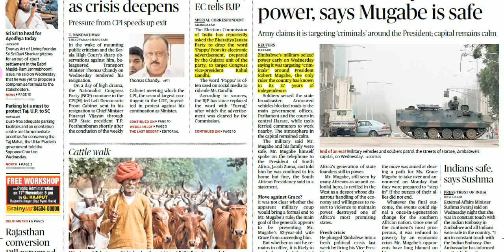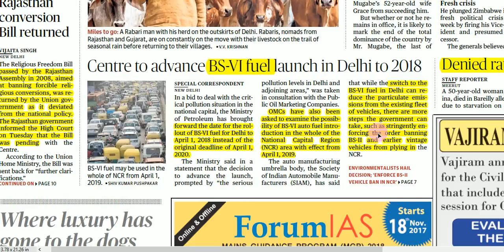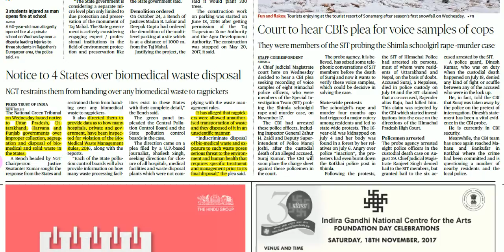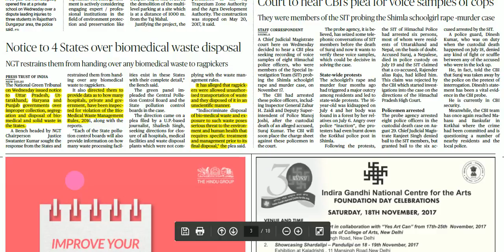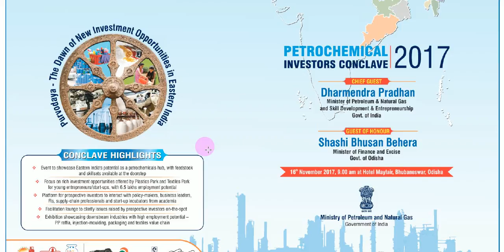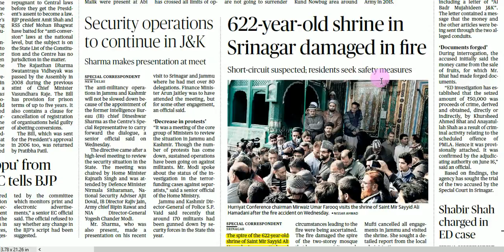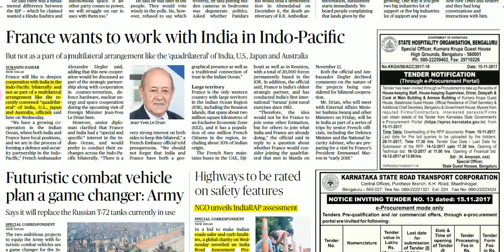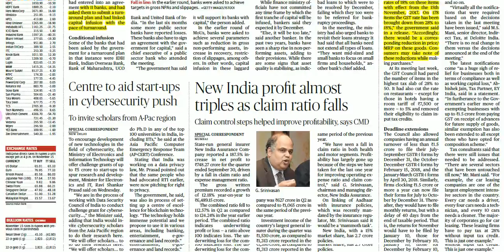Hindu News Analysis in Hindi ! 16 NOVEMBER 2017! UPSC/UPPSC/PSCs